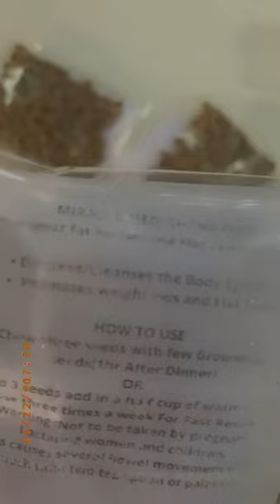Miracle seed for stubborn belly fat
Get flat tummy in one week with miracle seed